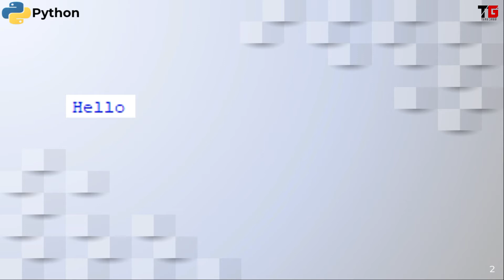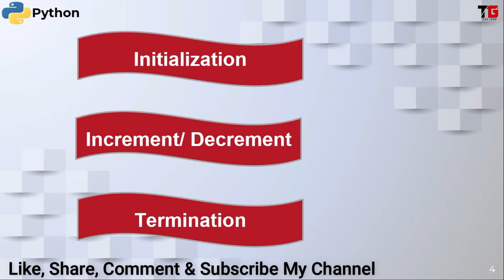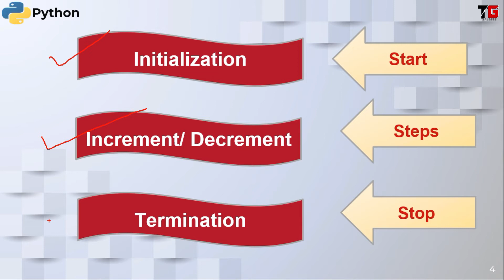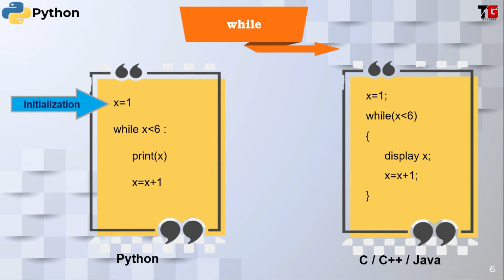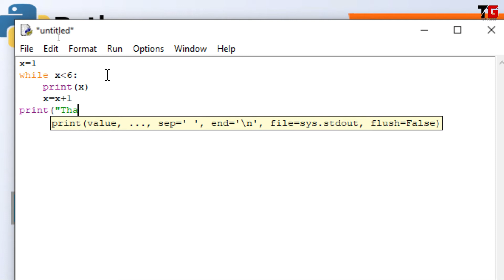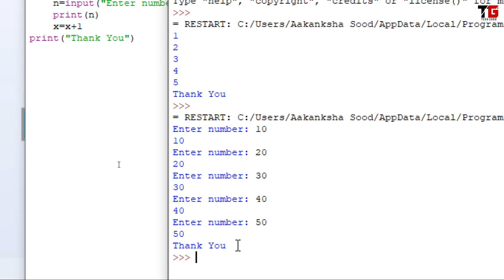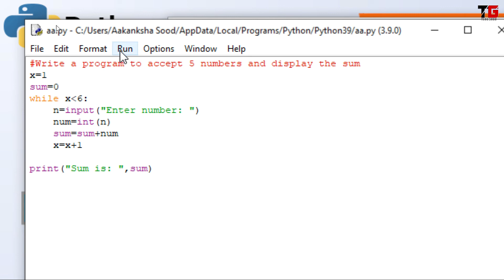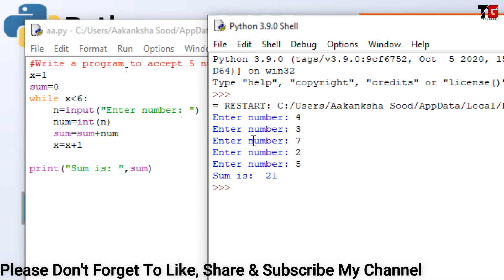While Loop In Python In Hindi By Aakanksha Sood || Video-7 || Tech GURU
This video explains the iteration or loop in details. Meaning and working of loops is explained with simple examples. While loop is explained in the simplest form. Loop initialization, termination and increment/decrement has been explained in details.